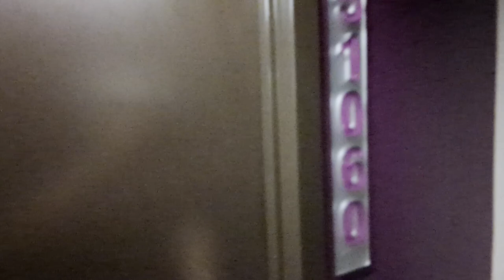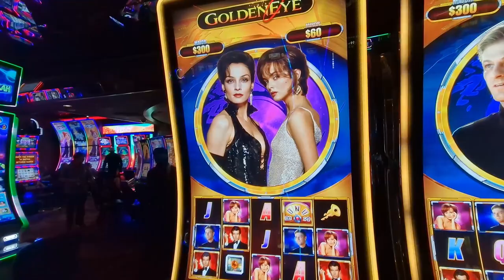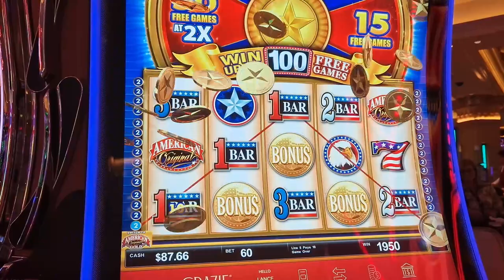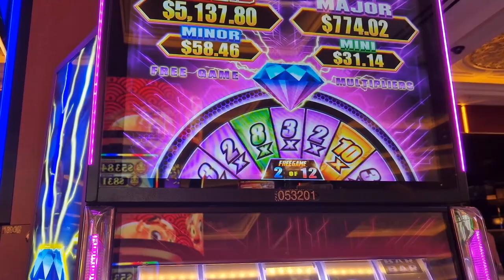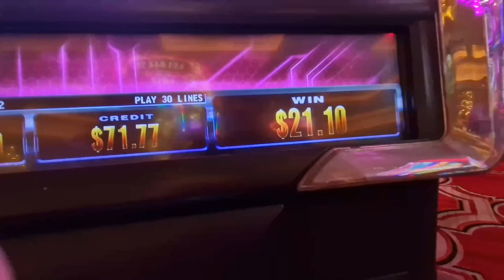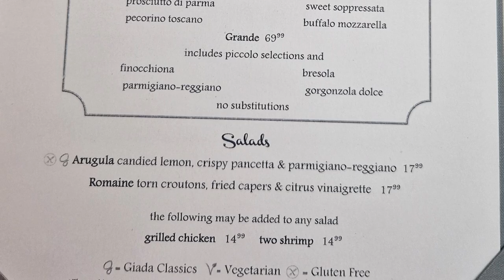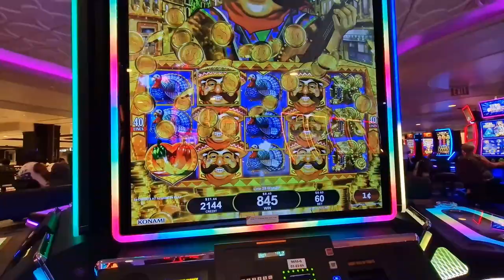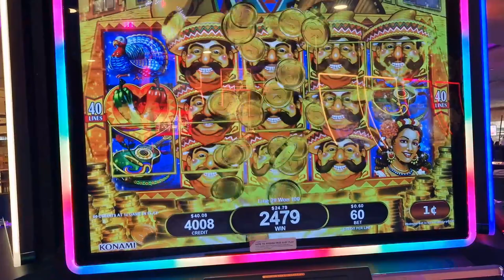Las Vegas Vlog | Day 6 - Part 2 | Harrah's Las Vegas | Venetian Casino | Giada Restaurant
In this video, we check into Harrah's Las Vegas, try our luck on the slots at The Venetian casino, and treat ourselves to a meal at Giada restaurant at The Cromwell. This is part 2 of our day 6 Las Vegas vlog in our April 2023 series documenting our trip to Las Vegas.

This was a very busy day, so make sure to check out part 1 for a recap of our visit to Aria and Planet Hollywood!

Video includes:
00:00 - Day 6 intro
00:22 - Harrah's Las Vegas check in
01:26 - Linq Promenade & In-N-Out Burger
02:14 - Harrah's Room Tour
05:05 - Casino Royale
05:40 - The Venetian Casino
14:55 - Giada Restaurant at The Cromwell
20:40 - Slots at Harrah's Las Vegas
22:08 - Day 6 outro